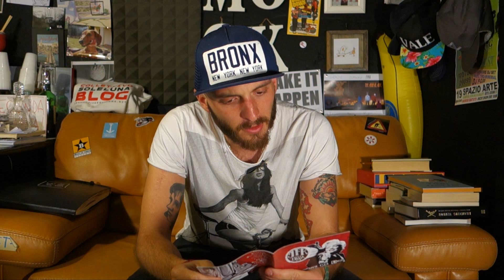Intanto - JFK e La Sua Bella Bionda | mokosong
Ecco il link della canzone!